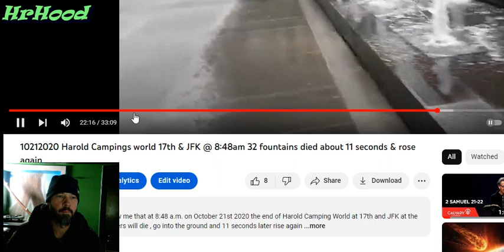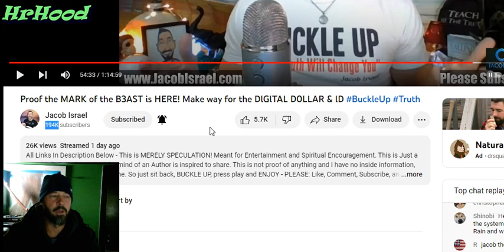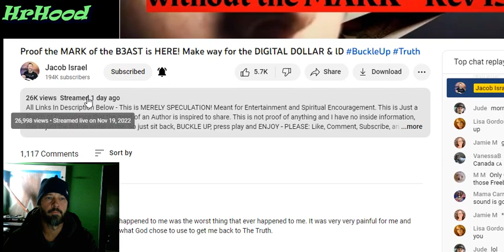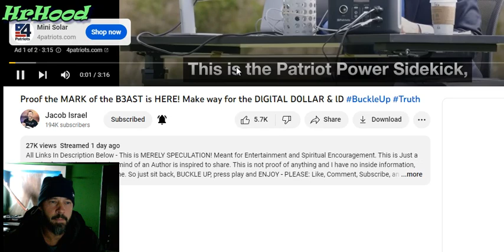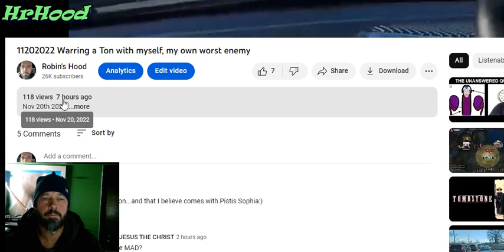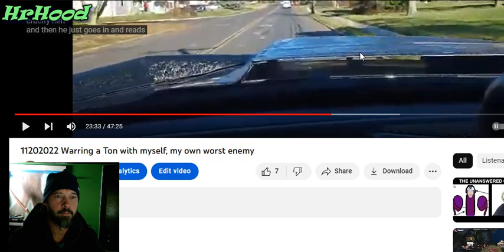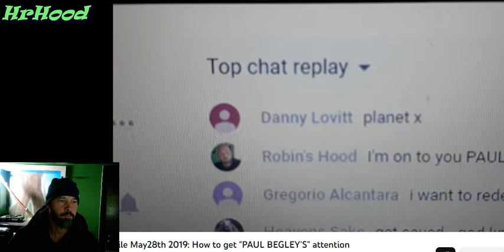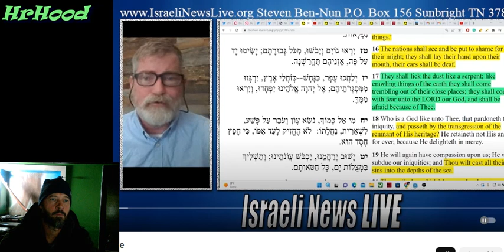11212022 in sync with Steven Ben Nun just like Jacob Israel's channel , a boat load of Co-INsides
Nov 21st 2022